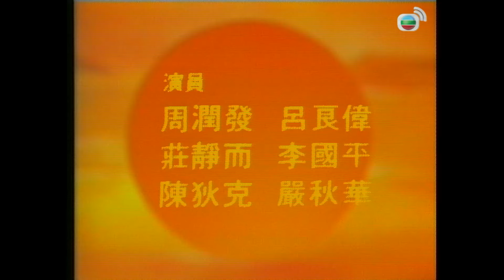【周潤發 呂良偉TVB劇】 前路 13/20｜莊靜而、湯鎮業、藍天、劉敏儀 | 粵語 | TVB 1981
Seekers《前路》(周潤發、呂良偉、莊靜而、湯鎮業、藍天、劉敏儀主演 ): 憑著努力而擁有山寨式工廠的傅國兆(周潤發)，結識了非法入境者李烈 (呂良偉)。李烈受盡黑社會的威迫行誘及追殺，得國兆相救。國兆邂逅綠印少女莊樂生(莊靜而)，二人與李烈不知不覺陷入三角戀愛。國兆為成人之美，改而追求雷懿德(劉敏儀)。原來懿德之父雷霆堅(藍天)乃黑社會叔父，國兆身不由己下，捲入大圈集團與黑社會的鬥爭漩渦中。鄒潛(湯鎮業)娶霆堅幼女雷懿方(陳復生)，名正言順地繼承雷家事業。國兆和李烈先後加入雷氏，鄒潛不悅，於是極力挑撥離間，陷害李烈。國兆面對困境及種種挑戰仍堅決不屈，周旋到底！